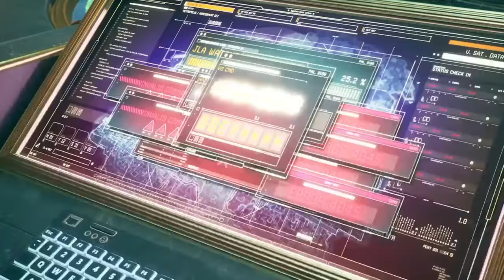Unforgettable Wonder Woman Scenes in Suicide Squad!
Suicide Squad: Kill the Justice League is a 2024 action-adventure shooter game developed by Rocksteady Studios and published by Warner Bros. Games. Based on the DC Comics team Suicide Squad, it is a spin-off of the Batman: Arkham series, and a follow-up to Batman: Arkham Knight